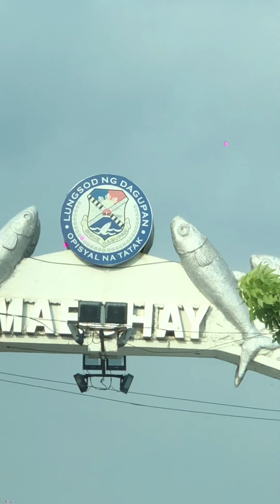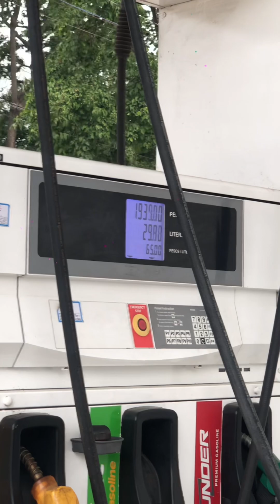Travel vlog Baguio City - Short Vlog 12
FOLLOW MY ALL ACCOUNT